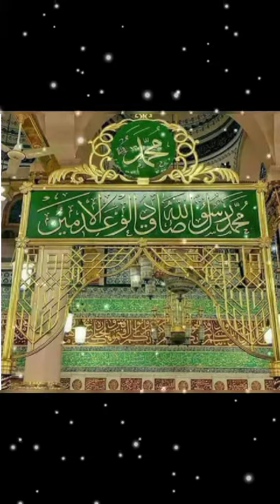I love allah